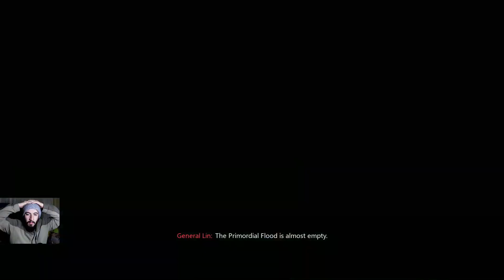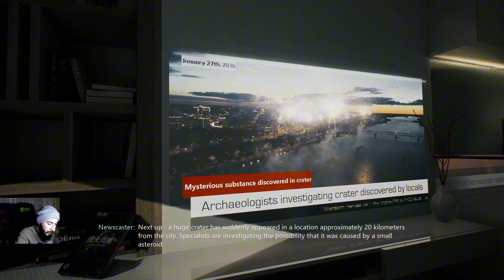TEK KİŞİNİN YAPTIĞI OYUN (Bölüm 2) - Bright Memory